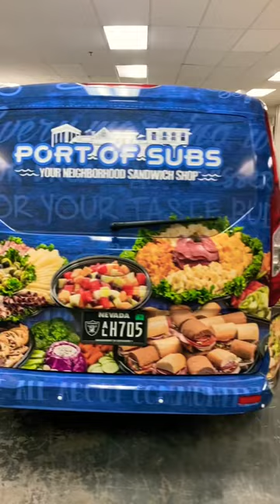Before And After Vehicle wrap￼￼